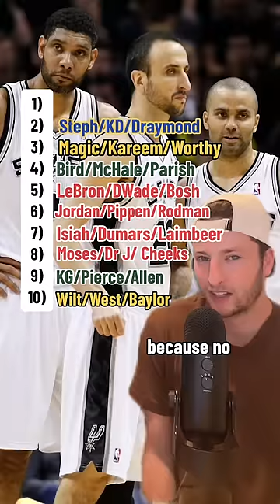The NBA's Top 10 Big 3s Ever.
ranking the top 10 Big 3s in the history of the NBA.